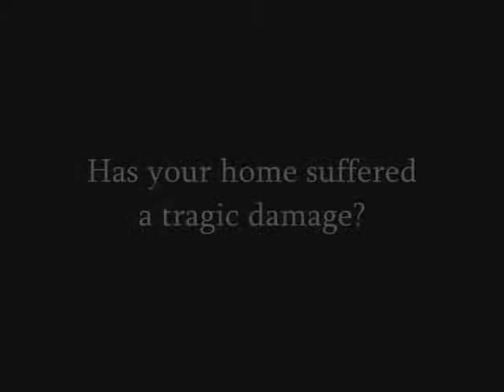Victory Blvd General Contractor Claim Agent call Shafran 818 485 2655